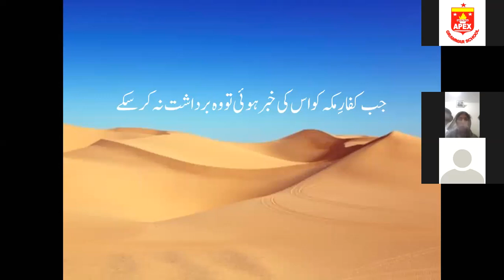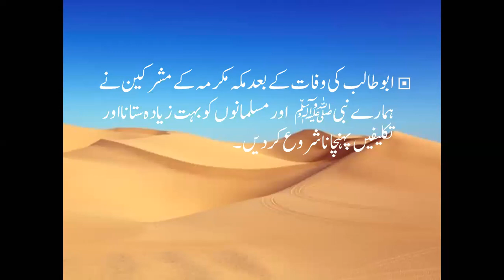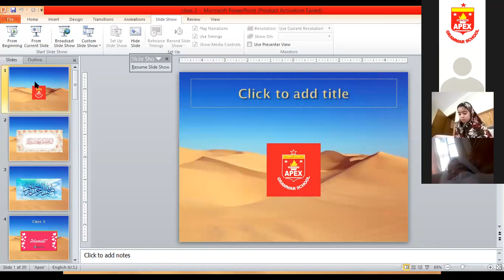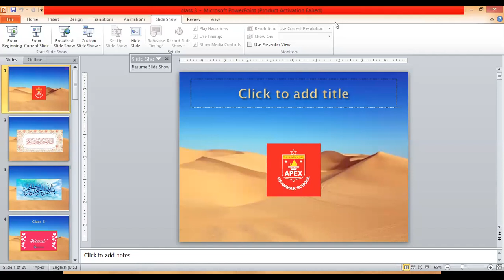Islamiyat Class III 01 07 2020